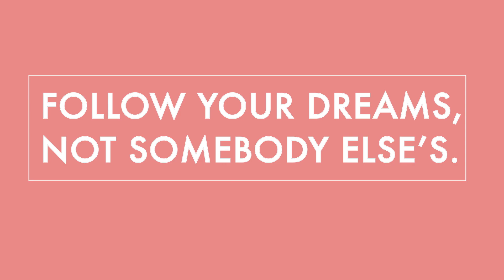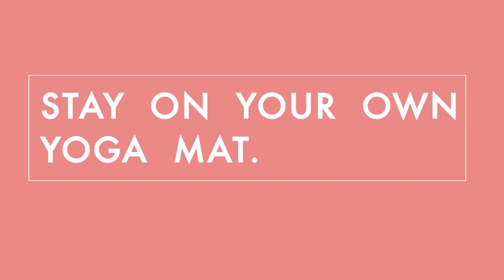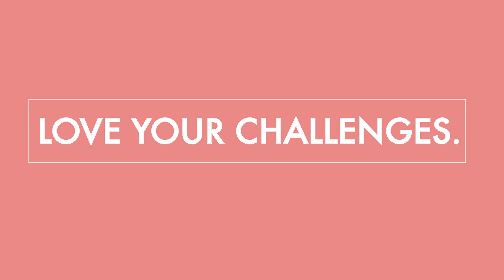Kerry Washington Has Some Amazing Advice for Her 18 Year-Old Self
“Don’t compare your insides to someone else’s outsides,” and other important advice from Kerry Washington to her younger self (that you should TOTALLY file away too).